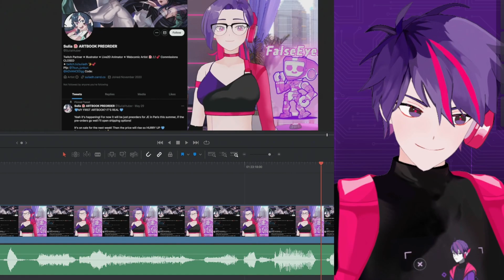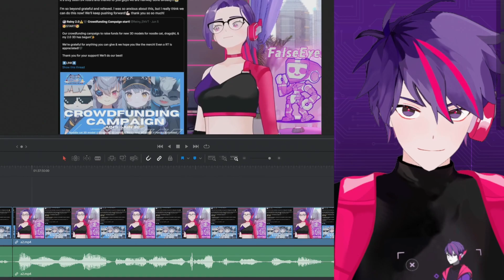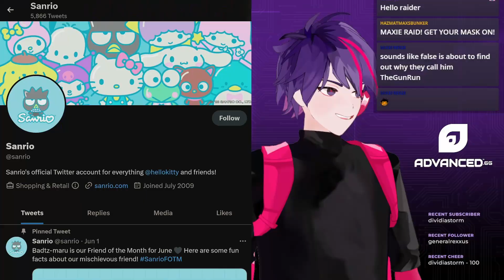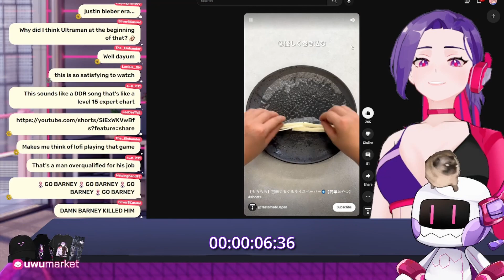Things Vtuber Say Clip Compilation June 2023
We are back for another "Things Vtuber Say"! We got lots of gameplay this time around! ITS CRAZY! FALSE IS PLAYING GAMES TOO?!?! THATS WILD

Pixel Guinea Pig Artist: @whamsabi